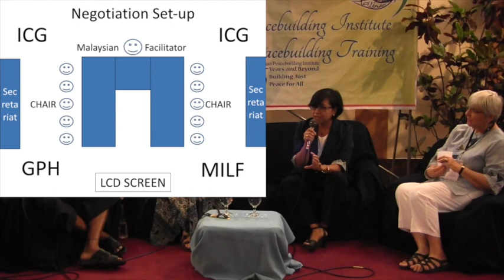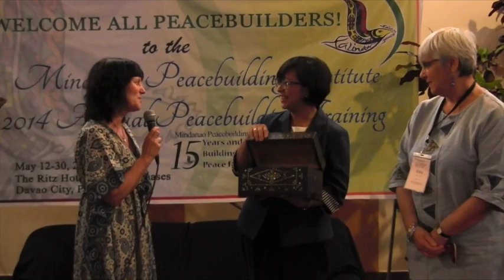A Talk Show with Miriam Ferrer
This video is a recording of a mock talk show, "Speaking Peace" with Miriam Ferrer